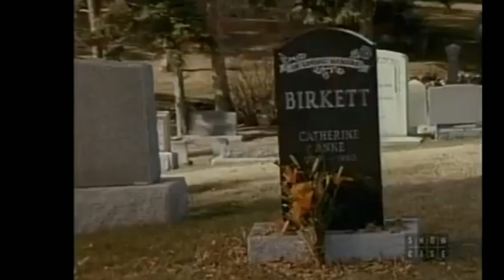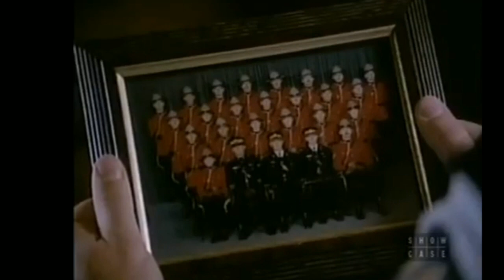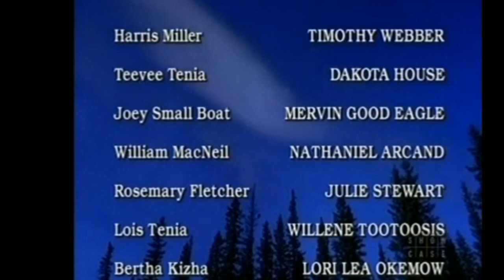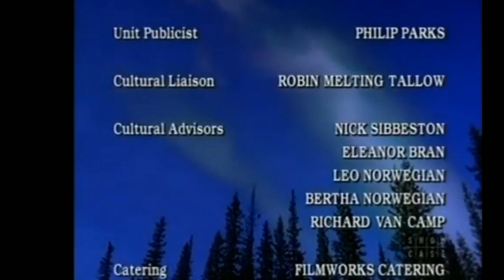North of 60: Season 4 Episode 11